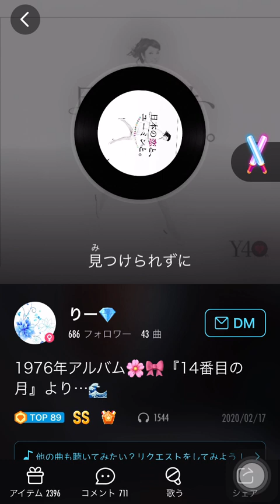さざ波 松任谷由実 【cover】